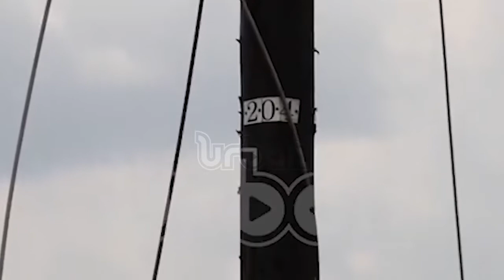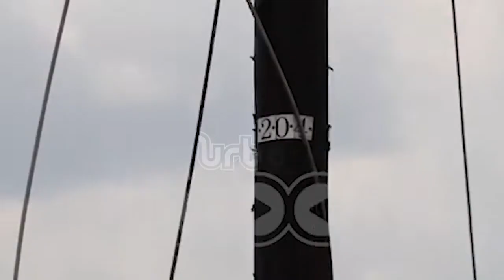MPs want to benchmark on electricity vandalism